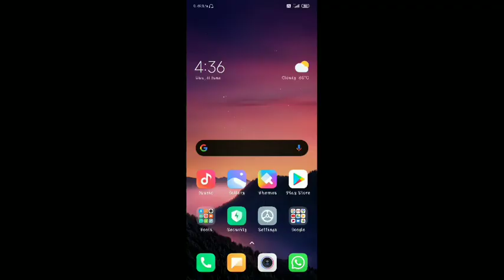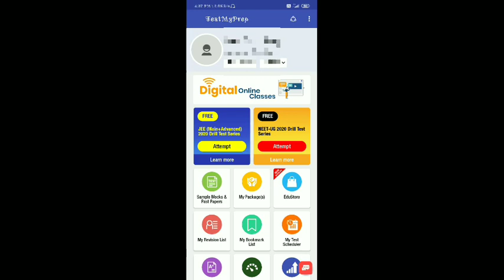HOW TO USE ALLEN TEST MY PREP EASILY IN 1 MIN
▶आपका हमारा और हम सबका इस प्यारे यूटूब
चैंनल में आपका बहुत बहुत स्वागत है🙏🏻

▶हम आपको टेक्नोलॉजी के बारे में नई नई चीजों के बारे मे बताते हैं🇮🇳

❤आपका support मिल सके तो_______🙏🏻

आपके परिवार का हिसा बनने के लिए बहुत बहुत धन्यवाद 😍🙏🏻🙏🏻__________________